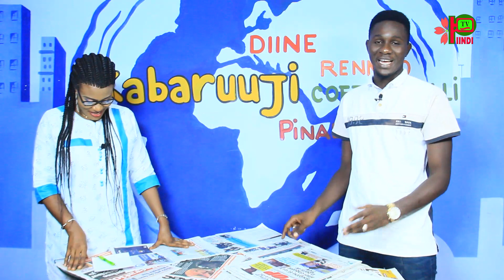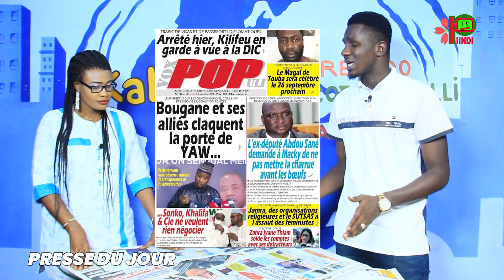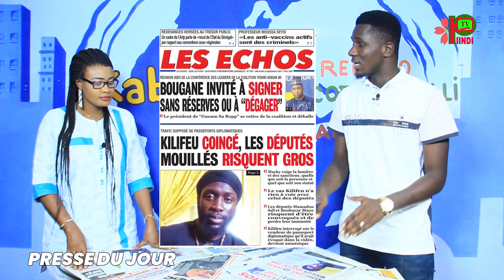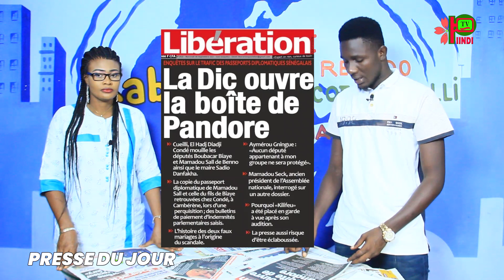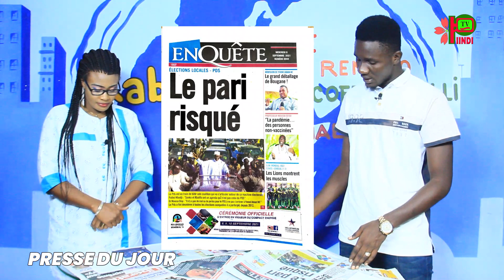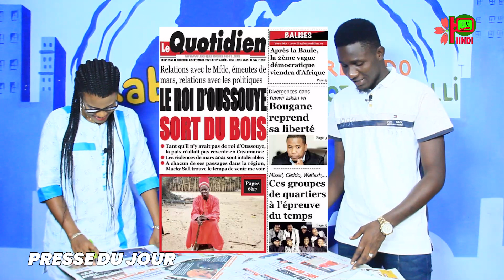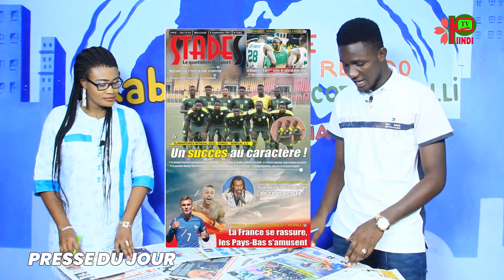REVUE DES TITRES DU 08 SEPT 2021